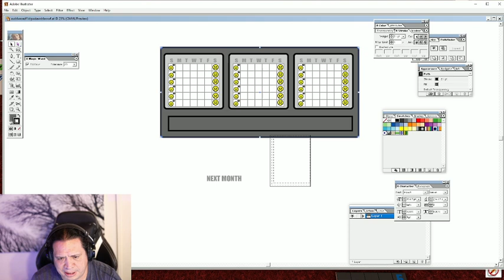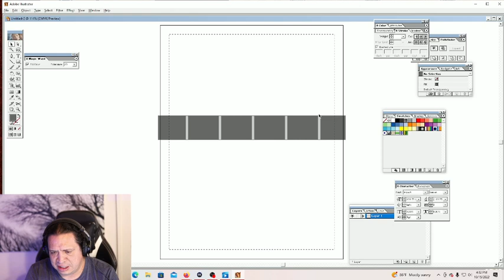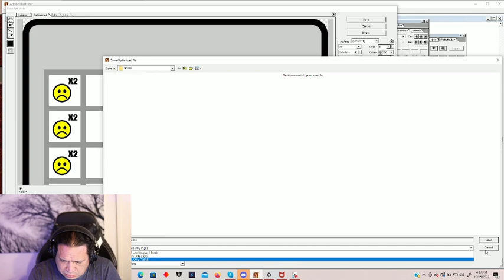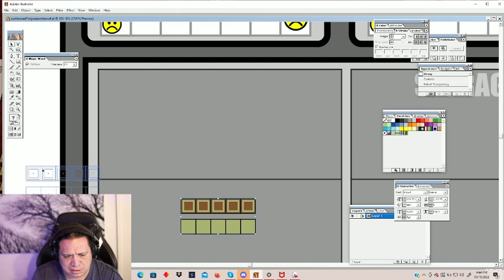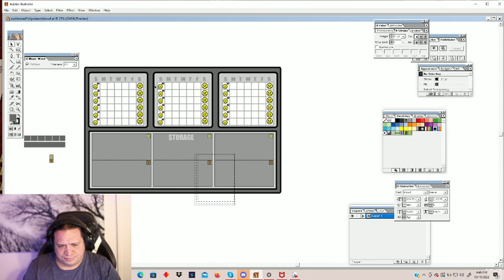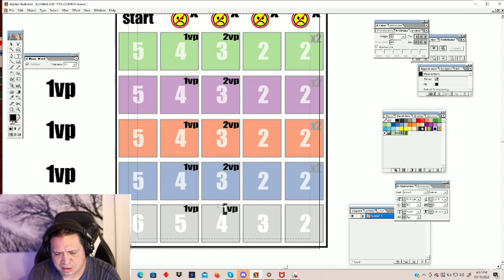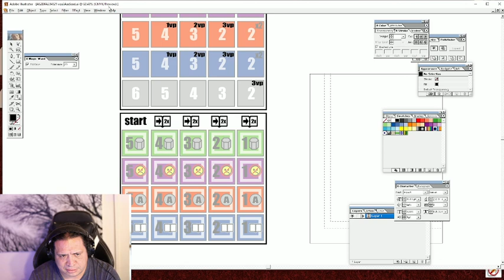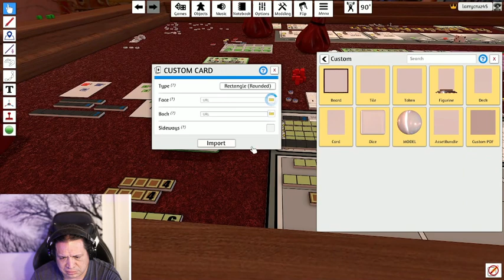Moe Working On "100% Puro De Agave" Board Game. Brainstorming Day 46.